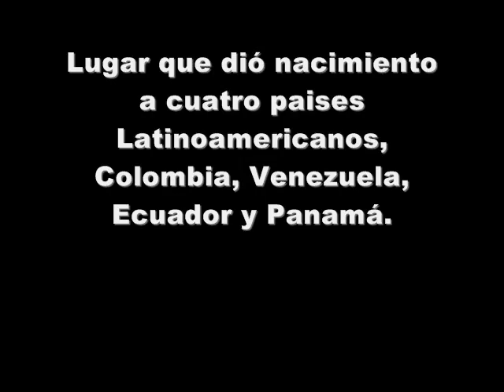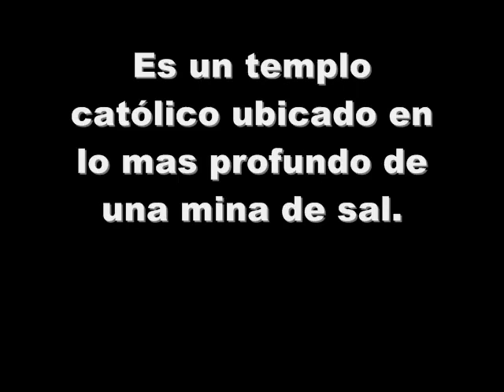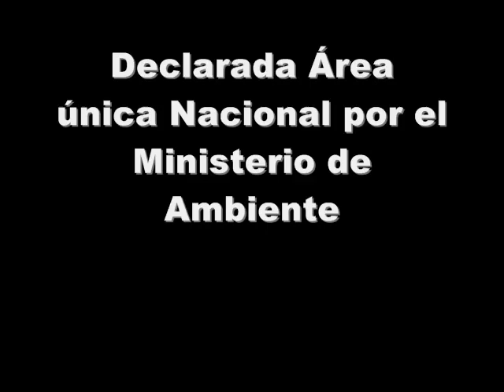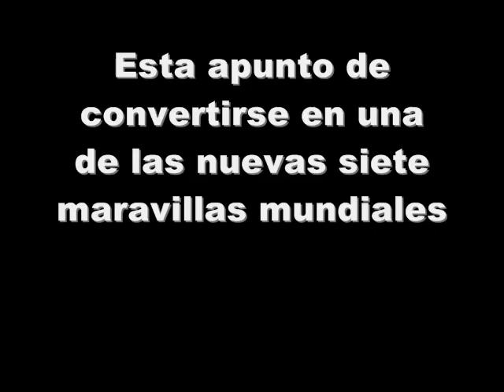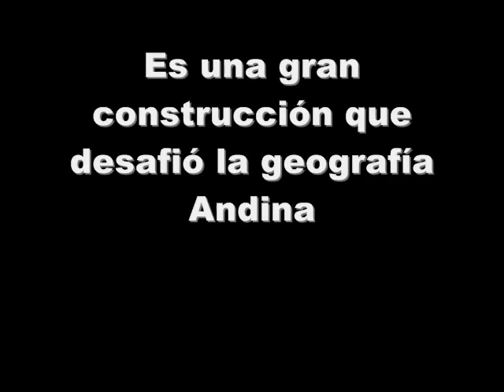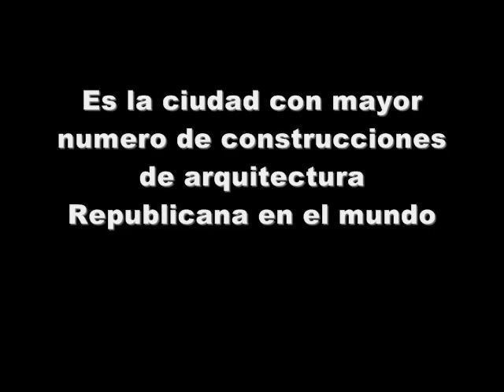Top 10 Lugares de Colombia.flv